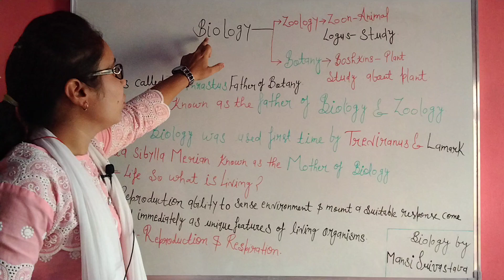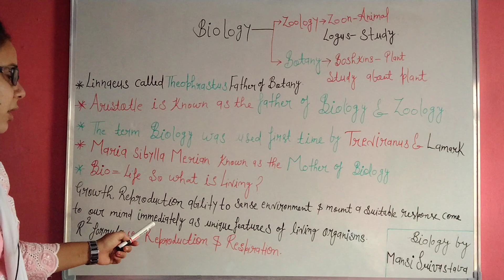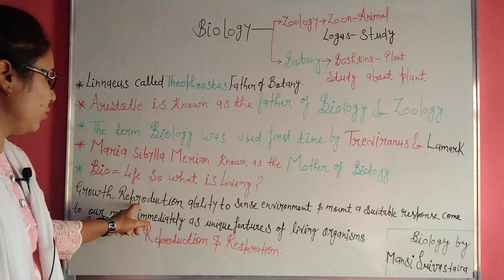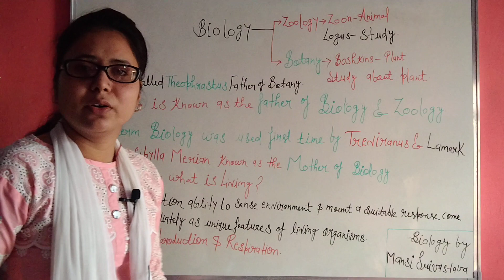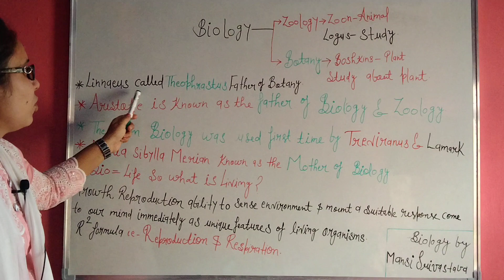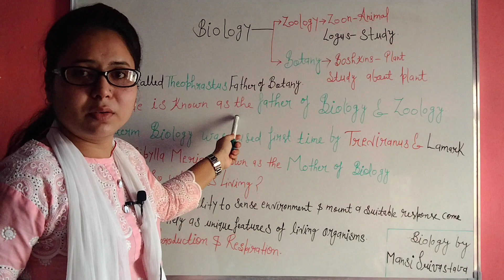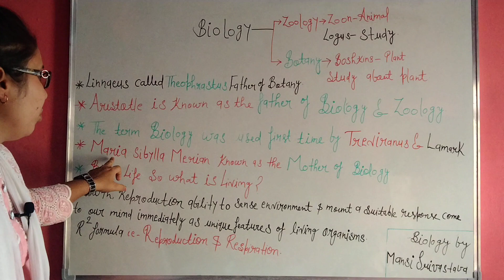Basic Concepts of Biology.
Basic Concepts of Biology by Mansi Srivastava.